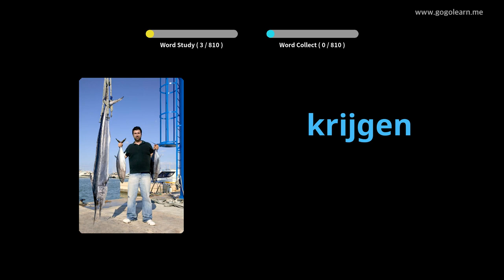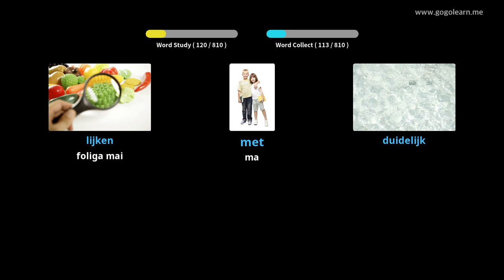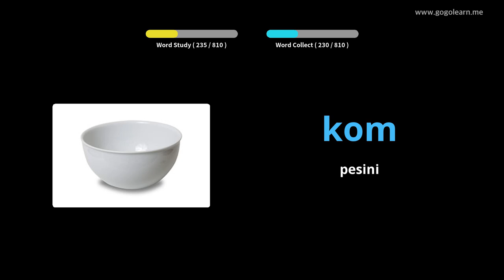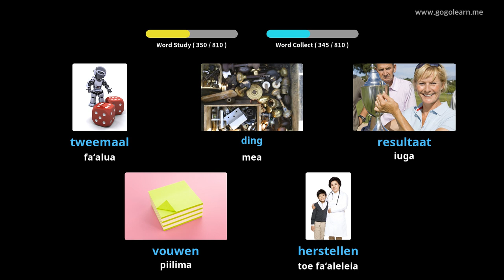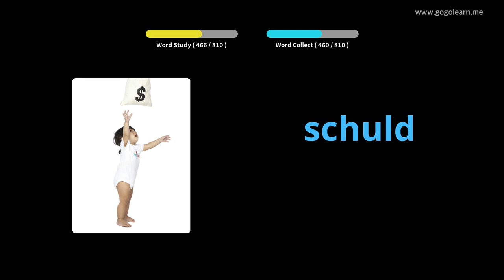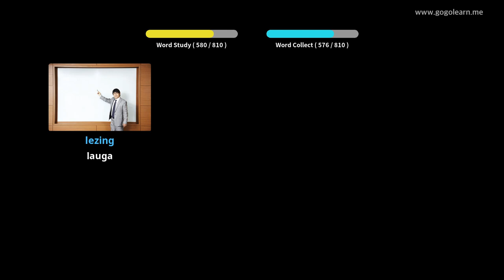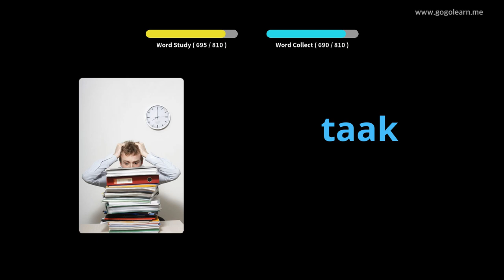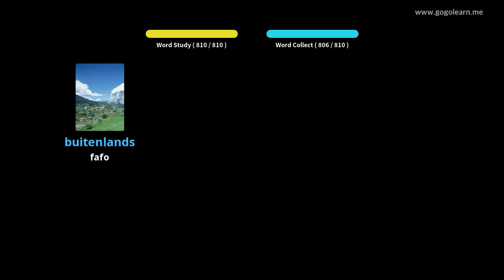Dutch Vocabulary Listening While Sleeping | Golearn